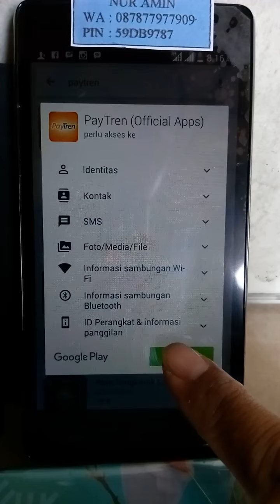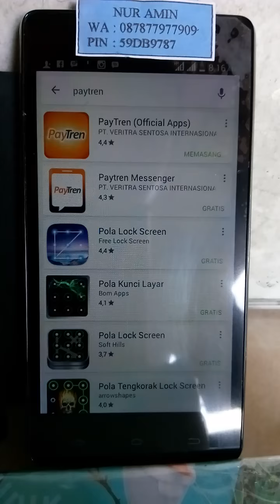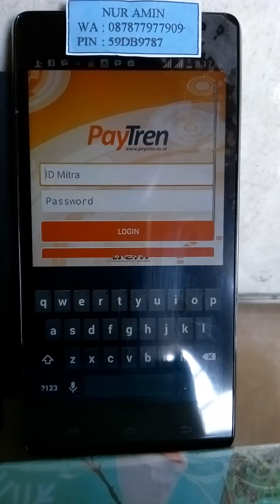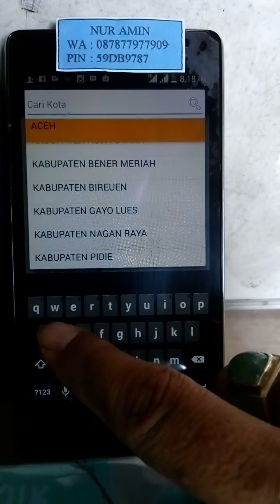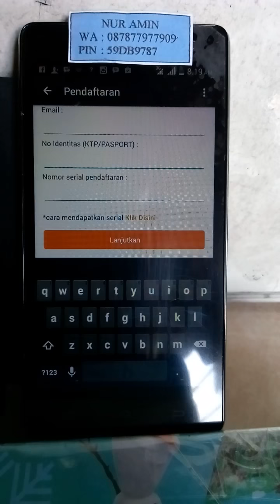Cara download dan daftar Paytren Ust Yusuf Mansyur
Silahkan tonton video cara men download dab daftar paytren Ust Yusuf Mansyur Hub. WA: 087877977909 PIN: 59DB9787